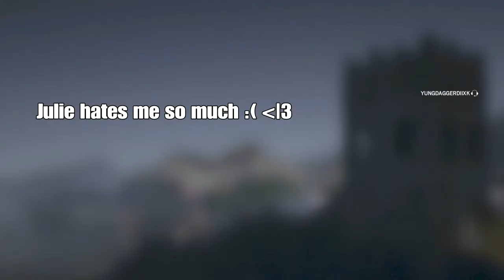The 4v5 Win! - Rainbow Six Siege Velvet Shell